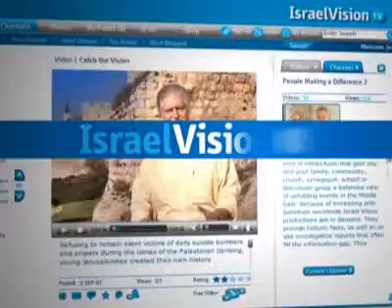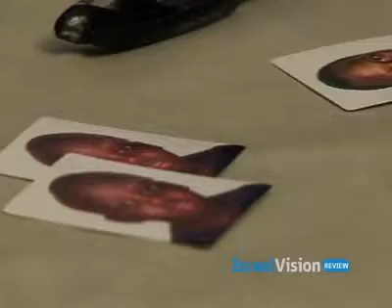Reel Story Part 1 - Israel a place of refuge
- The Reel Story - gives you an insider look at unfolding news events in Israel. Short commentaries by Dr Jay Rawlings and David Rawlings are designed for radio,TV and Internet audiences. You would'nt want to miss these Biblical insights on breaking news made real by media veterans on location in Jerusalem.